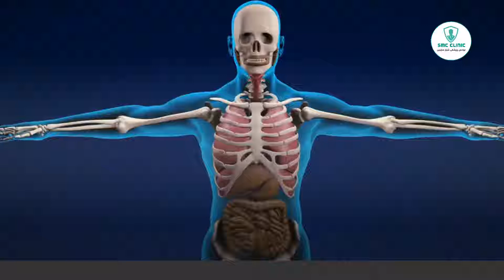نیشانەکانی کەمی مەگنیسیۆم لە جەستەدا